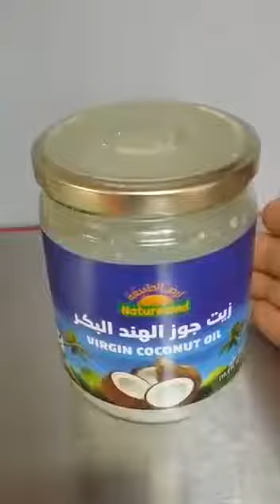تجربة جوز الهند لمرضى باركنسون